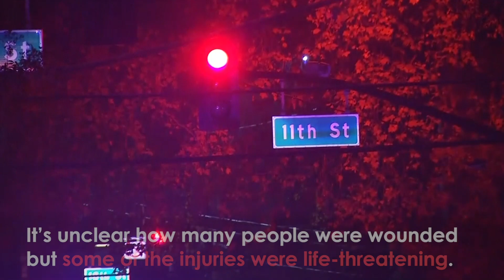San Jose Stabbing: At Least Two Dead in California Church Knife Attack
At least two people have died after a deadly knife attack in San Jose, California.

The stabbing happened at Grace Baptist Church where homeless people had been brought to shelter.

It’s unclear how many people were wounded, but some of the injuries were life-threatening.

It’s reported a 22-year-old man has been apprehended in connection with the attack.